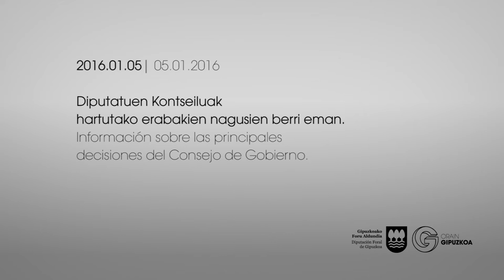Laburpena/Lan eskaintza publikoaren deialdia - Resumen/OPE de la Diputación